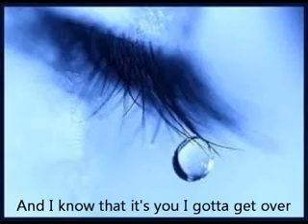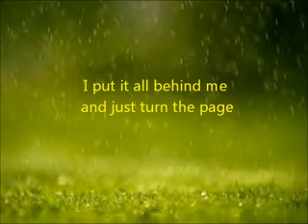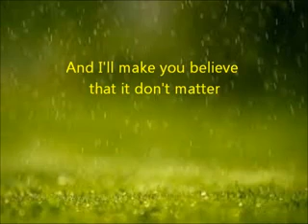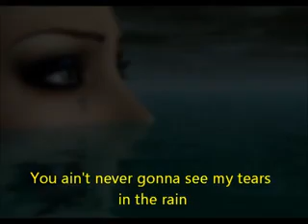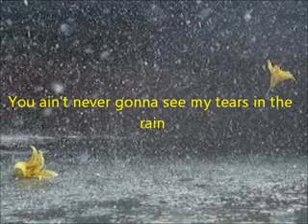ROBIN BECK TEARS IN THE RAIN LYRICS